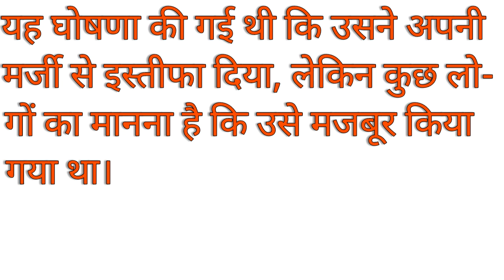Volition meaning in hindi।Volition meaning।Volition ka kya matlab hota hai।Volition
Volition meaning with examples
Volition meaning with pronunciation
What is the meaning of volition?

Look before you leap :किसी चीज को करने से पहले उसके संभावित परिणामों या खतरों के बारे में सोचना(to think about the possible results or dangers of something before doing it)

If you are planning to invest your huge amounts of money in your friend's company,I advise you to look before you leap.
यदि आप अपने मित्र की कंपनी में अपनी बड़ी राशि निवेश करने की योजना बना रहे हैं, तो मैं आपको सलाह देता हूं कि आप अच्छी तरह से सोच लो।